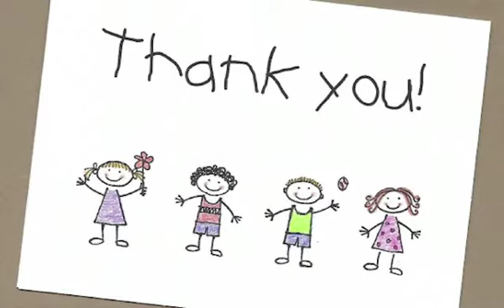Thank Jesus loudly